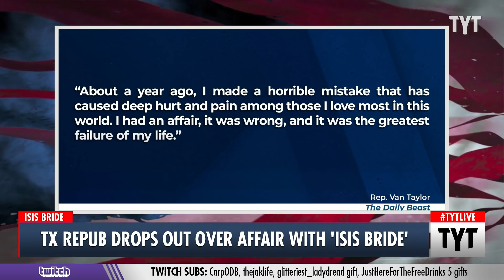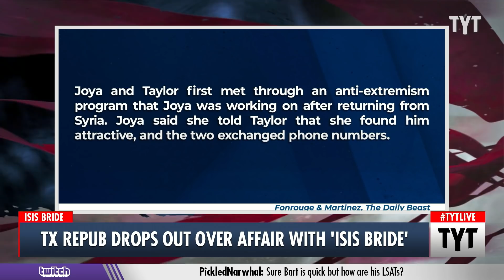Politician CAUGHT Having An Affair…But That’s Not The Worst Part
Texas Republican Rep. Van Taylor has dropped out of his race for allegedly having an affair with a woman who was once married to a high-ranking member of ISIS aka the Islamic State. Apparently, fellow Republicans dug up this information after they failed to pressure Taylor to not speak out against Donald Trump. Cenk Uygur and Ana Kasparian discuss on The Young Turks.

"I guess the Republicans had the “jihadist” caucus all along."

220303__TB03_TX_Repub_Drops_Out